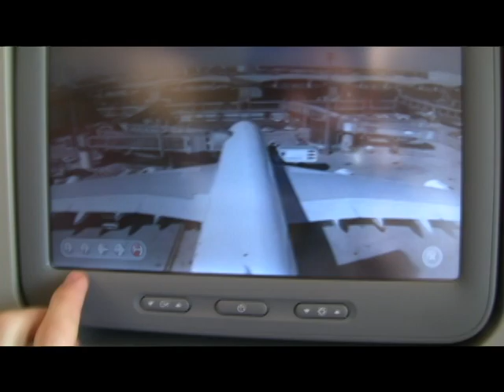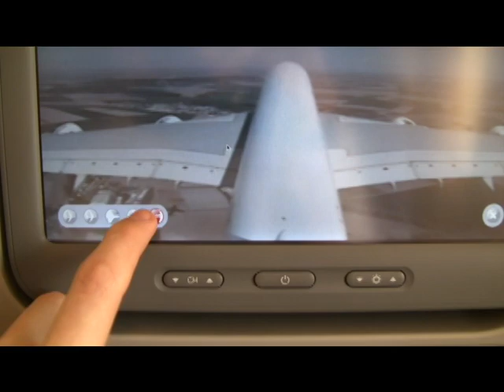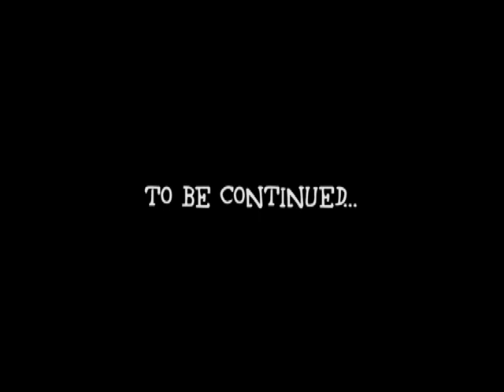Départ en Malaisie ! Paris-Kuala Lumpur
Vidéo allant de mon départ à Paris jusqu'à mon arrivée à Kuala-Lumpur.
La musique est mal jaugée, mea culpa...